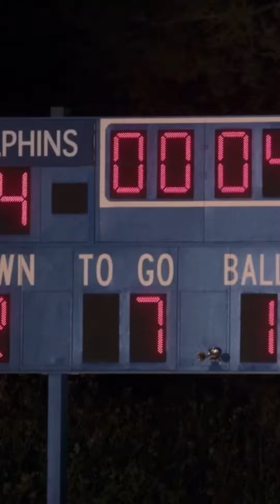Cam said this about Mitchell 😀| Modern Family season 06 ep7